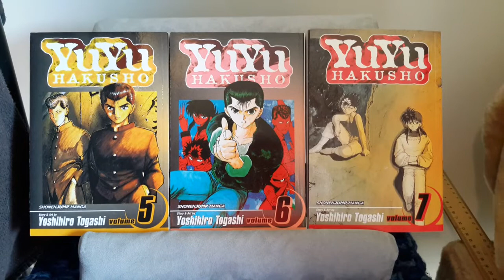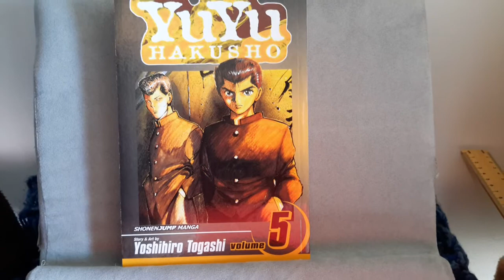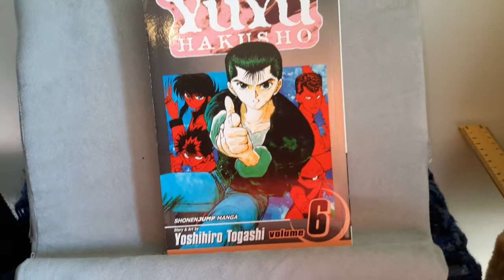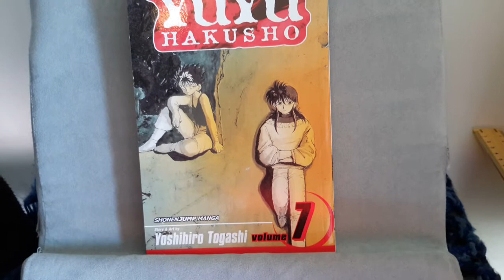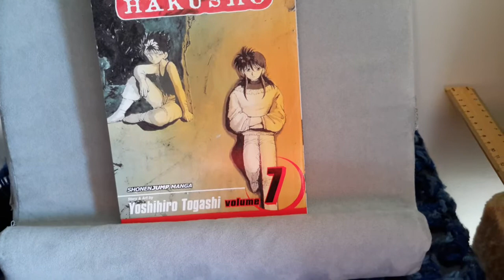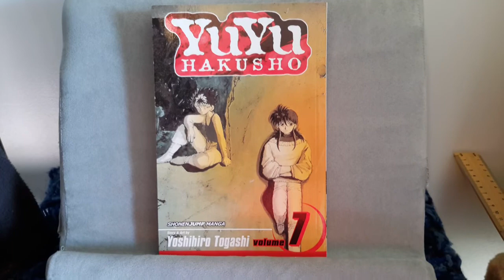Manga Review: Yu Yu Hakusho Vol 5-7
Big Thanks To All Subscribers As You Help Make this channel possible.